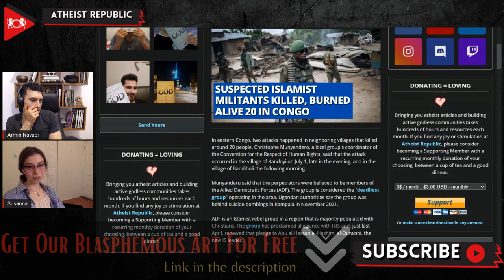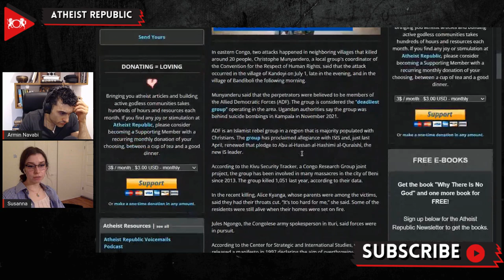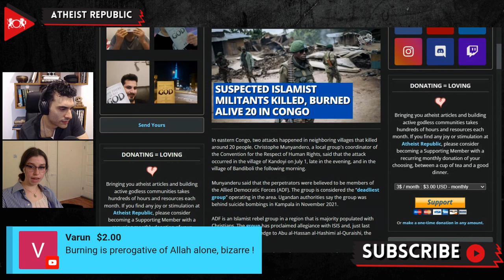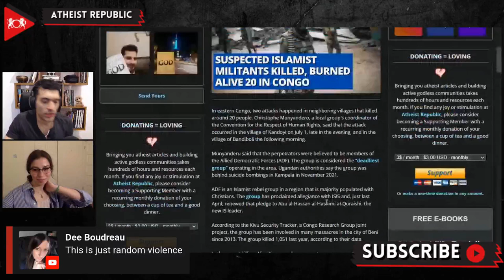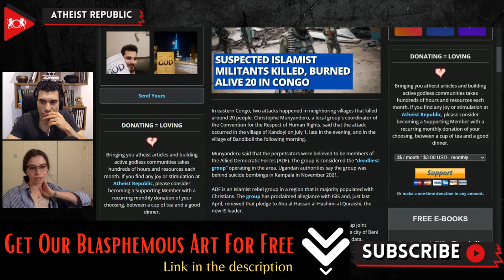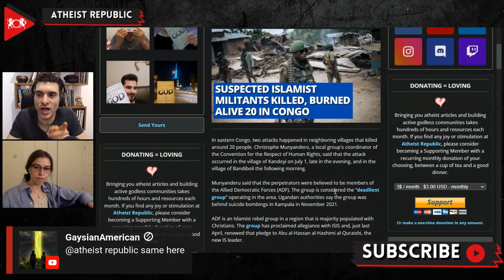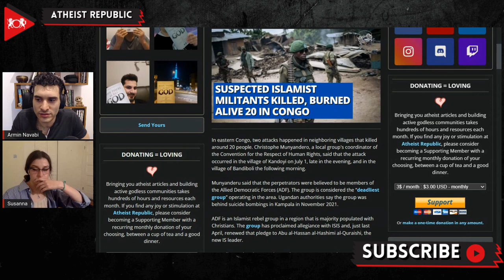Suspected Islamist Militants Killed, Burned Alive 20 In Congo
On July 1st, 20 people were killed in two attacks by suspected Islamists that took place in two neighboring villages in eastern Congo. Alice Kyanga, whose parents were among the victims in the recent killings, said they had their throats cut. Some of the residents were still alive when their homes were set on fire by the attackers. Christophe Munyandero, a local coordinator of the Convention for the Respect of Human Rights, said that the perpetrators were believed to be members of the Allied Democratic Forces (ADF). ADF is an Islamist rebel group in a region that is majority populated with Christians, and the group is considered the deadliest operating in the area. According to the Center for Strategic and International Studies, the ADF released a manifesto in 1997 declaring the aim of overthrowing the Ugandan government, and later they moved into regions of the Democratic Republic of Congo. Islamism has been a component of the group from inception, but broader claims of its goals have been vague, earning them the label “rebellion without a cause.”

Source:
Location: Congo